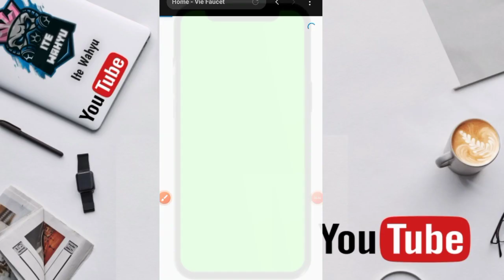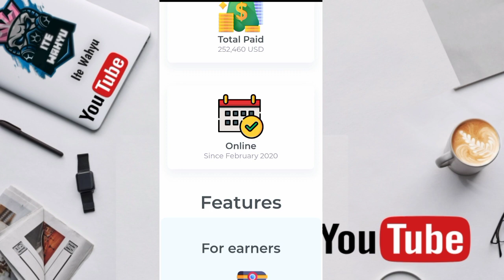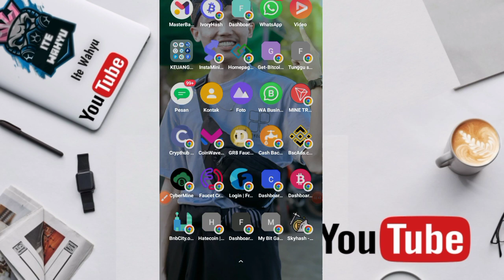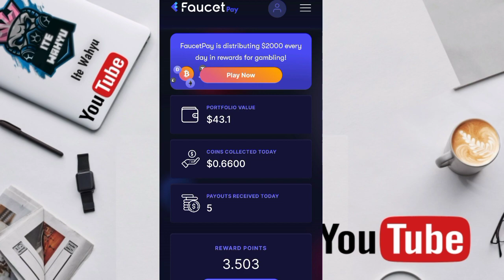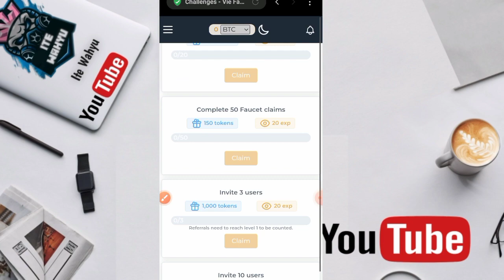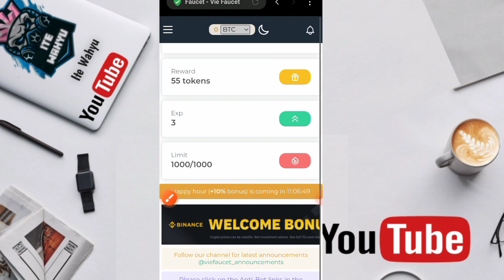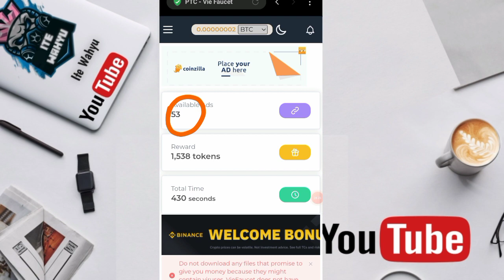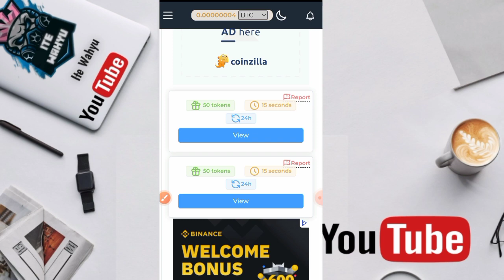ANTI SCAM💰💰TOTAL PAID 252482$ GRATIS | FAUCET BAYARAN TERBESAR | CLOUD MINING BTC TERCEPAT 2023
TERCEPAT 2023 | CRYPO MINING

WAJIB GABUNG
CHANNEL TELEGRAM

📬BUSINESS/INQUIRIES/ENDORSE